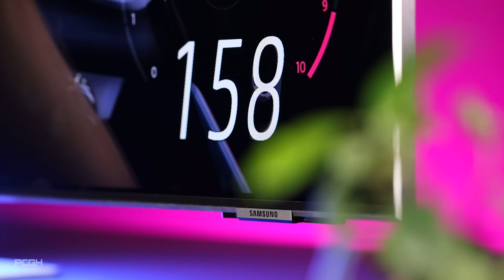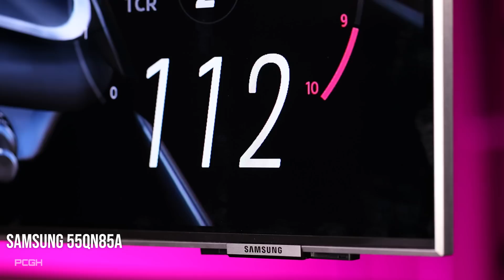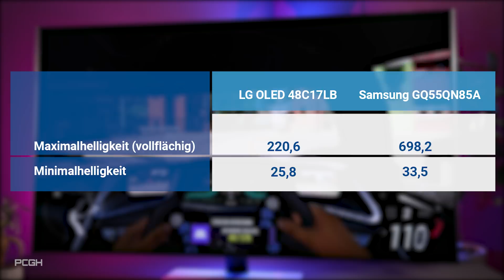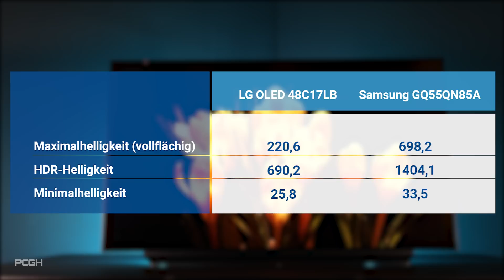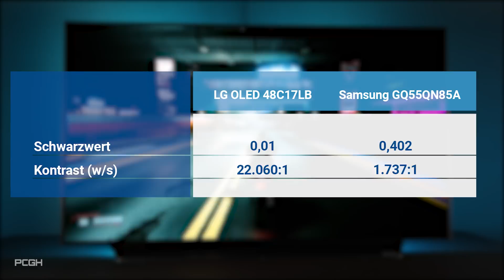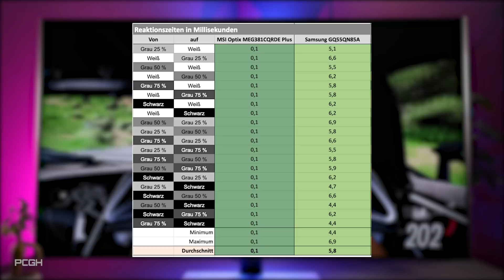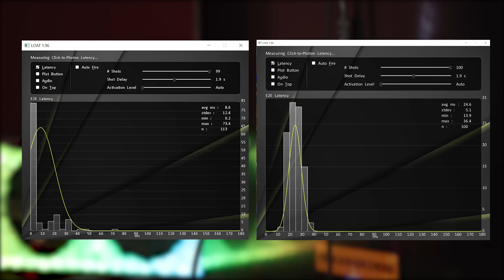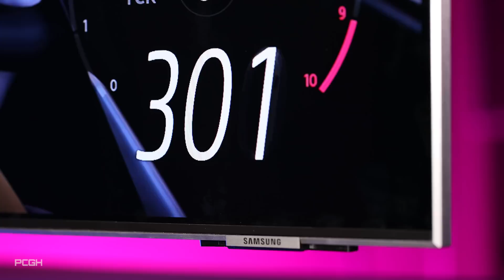OLED vs QLED: Was ist besser? Unterschiede, Vor- und Nachteile erklärt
OLED vs  QLED - Monitore fürs Gaming: Welche DISPLAY-TECHNIK ist BESSER?
Unterschiede erklärt! Beide Bildschirm-Techniken, OLED oder QLED, sind an sich hervorragend, auch fürs Gaming - egal ob mit PC oder Konsole - und haben jeweils ihre Stärken oder Schwächen, um die es heute hier in diesem zugegeben etwas ungleichen, aber fairen Display-Duell gehen wird. Die zwei Konkurrenten im Vergleich: LG OLED 48C17LB und Samsung GQ55QN85A.

Kapitelmarken:
0:00 QLED vs. OLED: Intro
1:29 LG OLED 48C17LB vorgestellt
2:17 Samsung GQ55QN85A vorgestellt
3:33 Helligkeit
7:01 Schwarzwert und Kontrast
8:07 Farbraumvolumen und Farbtreue
8:52 Pixel-Reaktionszeit und Bewegtbildschärfe
11:30 Input Lag
13:22 Subjektive Faktoren: Free-/G-Sync, Einbrennrisiko und PWM-Dimming
15:38 OLED vs. QLED: Wer gewinnt?